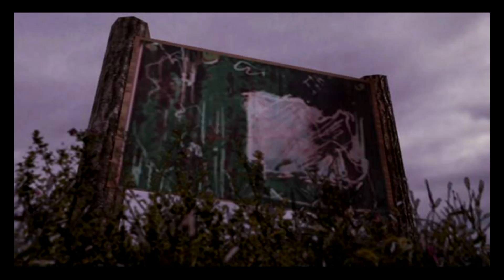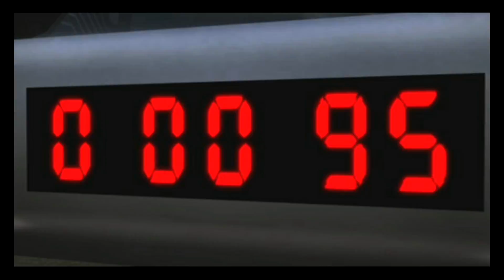Super Smash Bros. Brawl: Subspace Emissary Episode 6 - Sacrifice!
Originally this was going to be 2 episodes from the 1 recording but due to limited editing time, I just made it one long episode (enjoy :P) as I'm currently on camp so I kinda rushed to get this out.